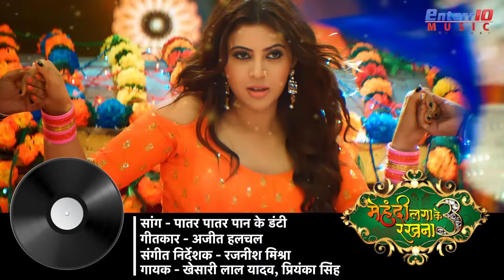पातर पातर पान के डंटी Khesari Lal Yadav | Mehandi Laga Ke Rakhna 3 | New Bhojpuri Movie Song 2020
Patar Patar Pan Ke Danti पातर पातर पान के डंटी Khesari Lal Yadav Mehandi Laga Ke Rakhna 3 | New Superhit Bhojpuri Movie Song 2020 Khesari Lal Yadav, Sahar Afsha, Amrapali Dubey, Ritu Singh
Bhojpuri Film : Mehandi Laga Ke Rakhna 3 (मेहंदी लगाके रखना 3)
Song : Patar Patar Pan Ke Danti (पातर पातर पान के डंटी)
Singer : Khesari Lal Yadav, Priyanka Singh
Lyric - Ajit Hulchal
Music Director - Rajnish Mishra
Presenter : Yashi Films - Abhay Sinha & Easy My Trip.Com
Banner : Renu Vijay Films Entertainment
Producer : Nishant Ujjwal
Directed By - Rajnish Mishra
Project Desinger : Ananjay Raghuraj
Editor : Jitendra Singh Jitu
Actor : Heera Yadav
Dance : Rikki Gupta, Sanjay , Sanjeev Varma, Mahesh Acharya
Executive Producer : Anil Kumar Singh & Surendra Kumar
Cast : Keshari Lal Yadav , Sahar Afsha, Anil Shukla , Shardha Nawal , Surya Dwivdia, Neel Kamal Singh , Uday Tiwari , Ritu Singh , Brijesh Tripathi , Manoj Singh Tiger With Amarpali Dubey In Special Song